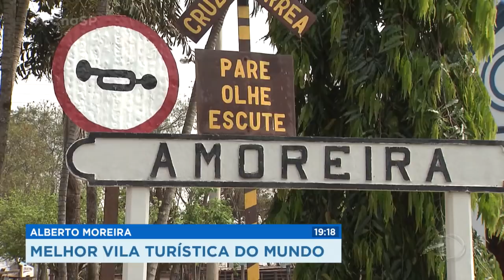Alberto Moreira: melhor vila turística do mundo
Um distrito da nossa região foi escolhido pelo Ministério do Turismo Brasileiro como um dos três representantes nacionais, num concurso feito pela Organização Mundial do Turismo. O distrito Alberto Moreira, de Barretos, vai representar o Brasil na competição que vai escolher as melhores vilas turísticas do mundo. Com pouco mais de 700 habitantes, o distrito de Alberto Moreira tem apenas uma escola, um posto de saúde e muitas curiosidades.

Vem pro nosso canal no Telegram! Acesse